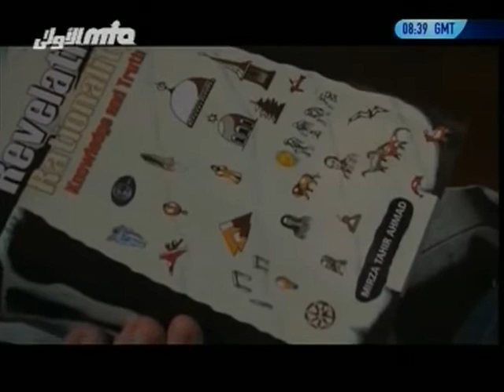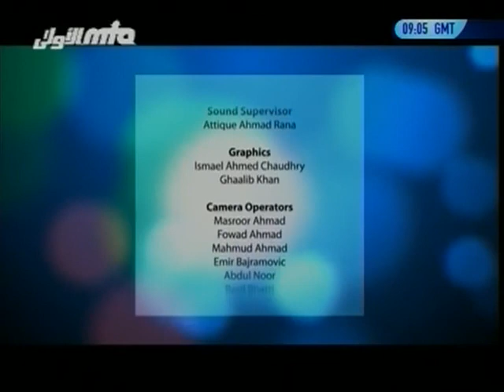Question: Does God Exist? - سوال: کیا خدا موجود ہے؟ [FAITH MATTERS MUSLIM TV AHMADIYYA]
Muslim TV Ahmadiyya: Faith Matters 58: Question about Existence of God Does God Exist

Q1 @ 01:40 An atheist colleague has put forward a few arguments that there is no God, I would appreciate your comments on these please: We pray sincerely knowing that when God answers these completely heartfelt unselfish non-materialistic prayers, it will glorify God and help millions of people in remarkable ways. Will anything happen? No, of course not. For example if "everyone who asks receives" then if we ask for cancer to be cured, it should be cured. If God gives good things to those who ask Him, then if we ask Him to cure cancer He should surely cure it, yet nothing happens.

Q2 @ 12:30 If a person dies of accident or a natural disaster or something bad happens to a believer it is said that it was the plan of God and was for a reason and it is actually good. This pre-destined does not make sense to me and looks like is all imagination. Please comment.

Q3 @ 20:55 If God was to exist, wouldn't you expect there to be a huge benefit to those who follow and obey Him, why do we instead see the opposite?

Q4 @ 25:25 Is there a point to life before heaven, is there a purpose of life here? If God wants what's best for everyone He could immediately place everyone in Heaven.

Book Review @ 31:35 Revelation, Rationality, Knowledge and Truth

Q5 @ 34:45 It is argued that people need to believe in God, because without God people will do bad things. Just because something is perceived as having a good consequence if it is true such as belief in God does not actually make it true. The fact that religiously free societies with proportionally large number of atheists are generally more peaceful than otherwise is evident this perception is incorrect. However this does not mean atheist are implicitly peaceful. Please comment.

Q6 @ 45:50 Why do we assume that God is good?

Q7 @ 51:10 Who made the devil and why?

Q8 @ 55:15 If God is all powerful why does he permit people to suffer and children to starve to death?